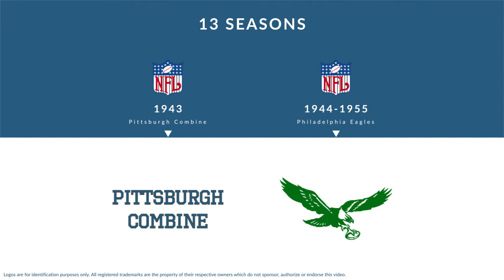Bucko Kilroy: Football Guard and Tackle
Bucko Kilroy was a professional football guard and tackle who played for 13 seasons from 1943 to 1955.

In college, Kilroy played for the Temple Owls.

Professionally, Kilroy played for the Pittsburgh Combine, and the Philadelphia Eagles.

He was named NFL 1940s All-Decade Team.